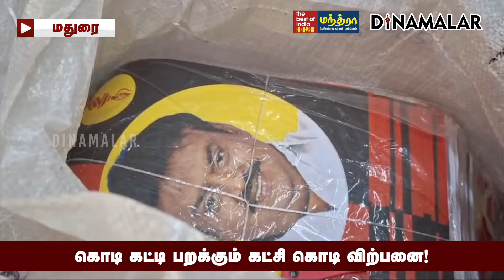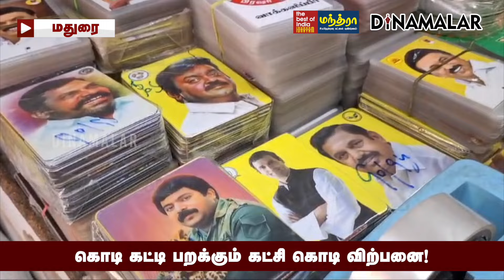களை கட்டும் கட்சி கொடிகளின் சரணாலயம் | Lok sabha election | Party flags | Flag sales | Madurai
கொடி கட்டி பறக்கும்
கட்சி கொடி விற்பனை! Loksabhaelection Partyflags Madurai #